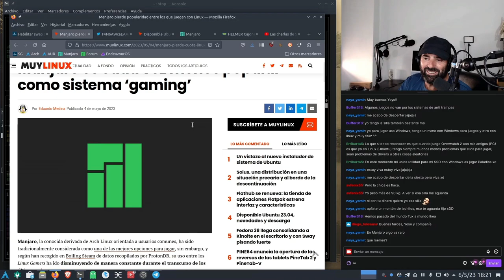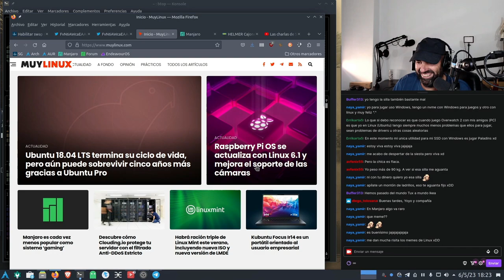Lo siento, Ubuntu verde 🐧🤯😂🤣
Os traigo un meme que he descubierto en mi streaming de Twitch de hoy xD